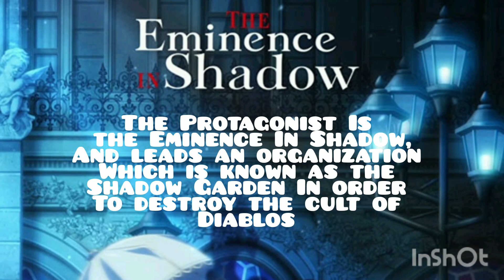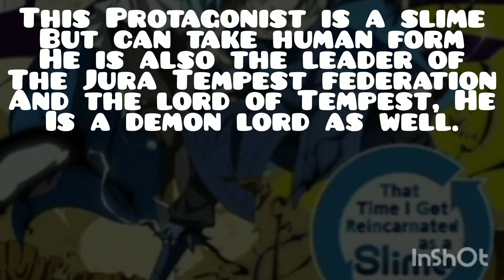5 Animes That Are Similiar To Realist Hero